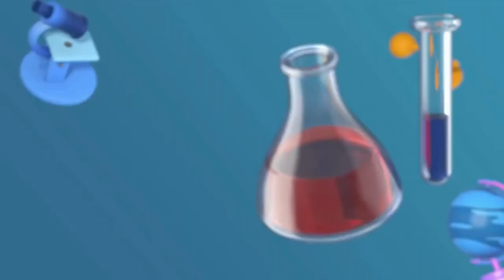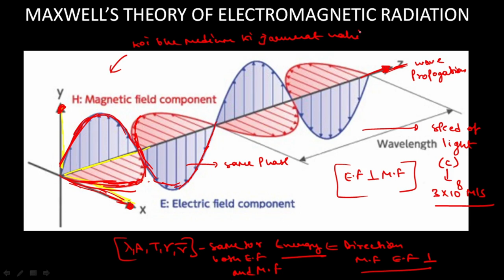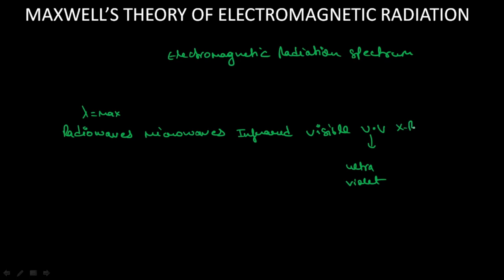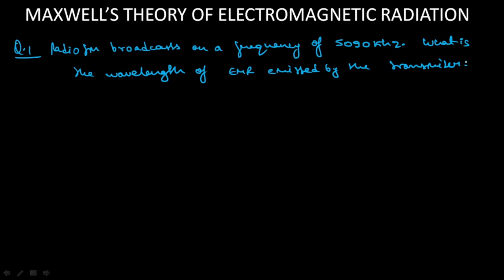Maxwell's Theory of Electromagnetic Radiation | Atomic Structure | JEE, CBSE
We present to you the video lecture on Atomic Structure. 👨🏻‍🎓
Video Lecture by: Mohit (IIT Roorkee)